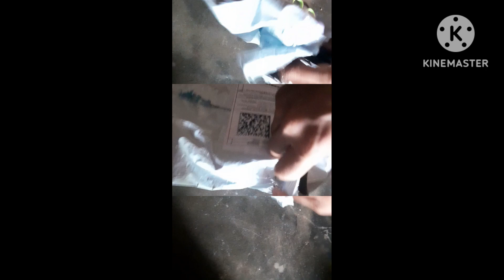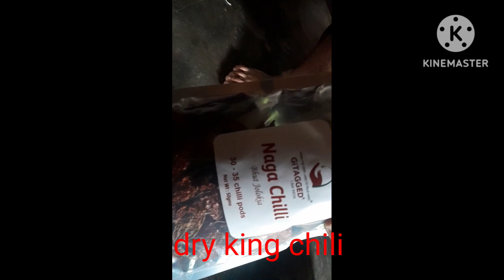red sandalwood plant || dry king chili || naga chili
red sandalwood plant
 || dry king chili || naga chili